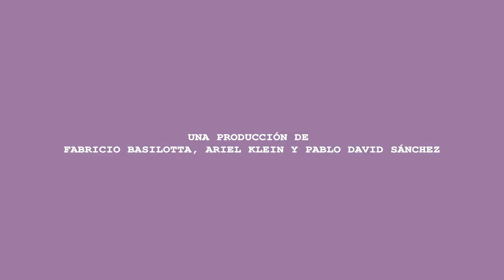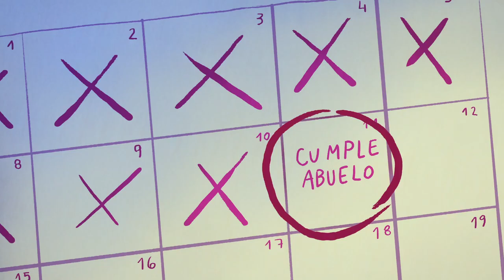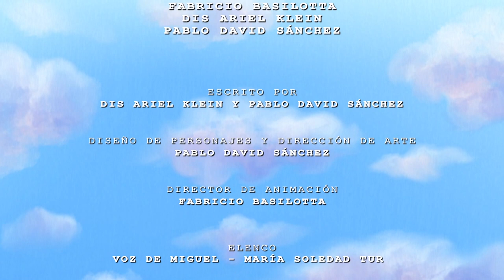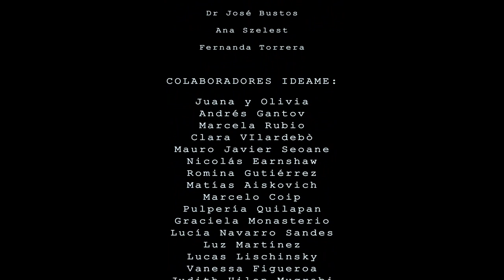Una esquina imposible - A magical corner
Primer Cortometraje Animado de Parque Chas.

Destacado en el 23 DIVERCINE(Uruguay), Festival de Cine para NIños y Jóvenes auspiciado por UNICEF.

Ganador del concurso UN BARRIO DE PELÍCULA(INCAA).

Voz de Miguel: Maris Tur.

Escrito por Ariel Klein y Pablo David Sánchez.

Dirección: Fabricio Basilotta, Pablo David Sánchez y Ariel Klein
Producción: Ariel Klein

Dirección Musical: Martín H. Lavernhe

Dirección de Sonido: Nelson Nuñez

Dibujantes: Nahuel Torras, Gabriel Kikot, Pablo David Sánchez.

Animación: Gustavo Velázquez Rico, Fabricio Basilotta.

Cortometraje alentado con cartas de apoyo:

-De las Juntas de Estudios Históricos de Villa Crespo, Paternal y Villa General Mitre, Parque Chas y Agronomía.

-Del Club Atlético Atlanta y el Club Atlético Chacarita Juniors.

-De la Asociación Vecinos de Chacarita.

Cortometraje difundido con el apoyo de amigos a través de idea.me.

Seleccionado:

-Camarthen Bay FIlm Festival(Gales, Reino Unido).
-Festival Nueva Mirada(CABA, Argentina).
-Festival de Cine y Video Lationoamericano(Rosario, Argentina).
-Festival Internacional de Cine para Niños y Jóvenes(Polonia).
-Festival Internacional de Cine para NIños y Jóvenes 23 DIVERCINE(Montevideo, Uruguay)